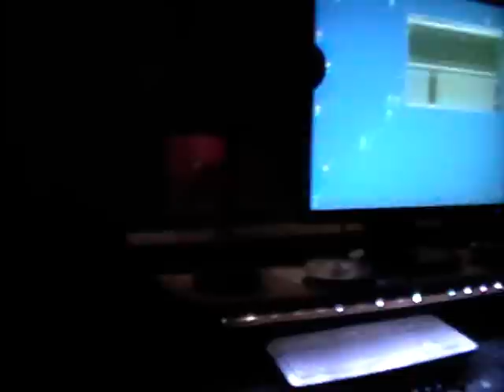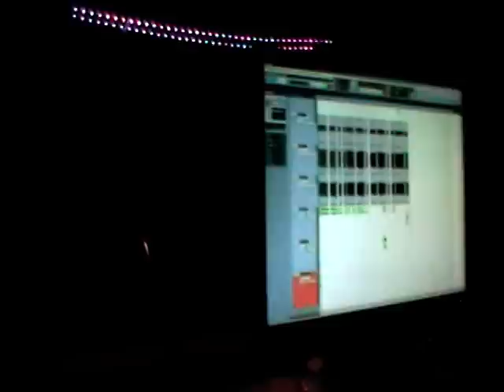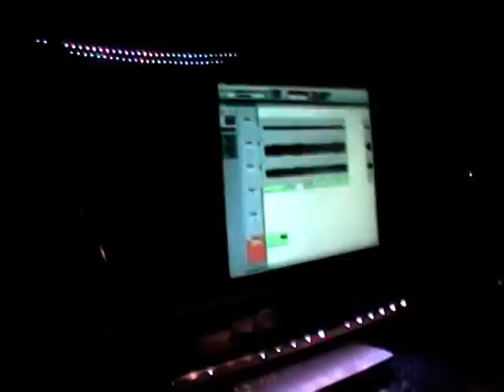Запись материала на сплит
Скоро выйдет новый материал
Готовьте попки!